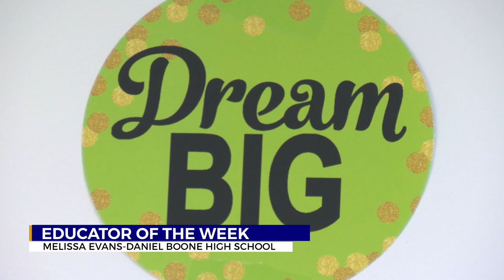Educator of the Week: Melissa Evans, Daniel Boone High School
A cosmetologist at Daniel Boone High School is sharing her knowledge from her experiences at salons that span far past the Tri-Cities.